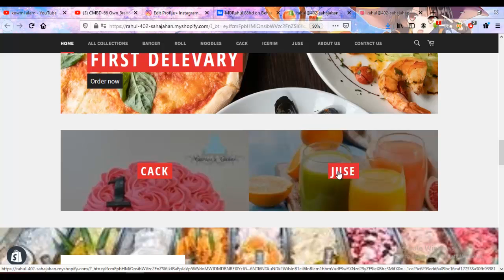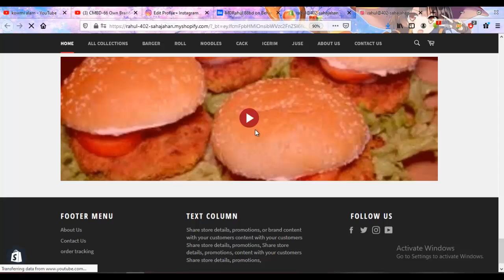shopify patnar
Hello Potential Client,

Please don't worry about this project.
I will be responsible to your Existing work to look more modern easy catching attractive Professional Clean and responsive on all devices.

I will Also create your Small Shop Store and long blog page and add future product in this shop.
Recently I have joined at Fiverr but I have more than 5 years experience on Shopify Website design and development.

So I am Sure If you Hire me I will not let you done on this Project.

I am Ready to start your project Right now with providing Unlimited revisions on 2 months free support.